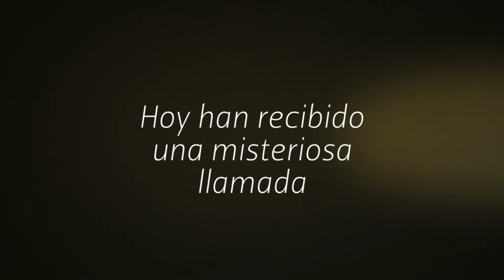Booktrailer - "Las mellizas tocan el sol" - Editorial GUNIS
Sinopsis de "LAS MELLIZAS TOCAN EL SOL":
Ely y Oly son mellizas. Y cantantes. Se presentaron el año pasado a un casting para participar en un programa de televisión. Hoy han recibido una misteriosa llamada...